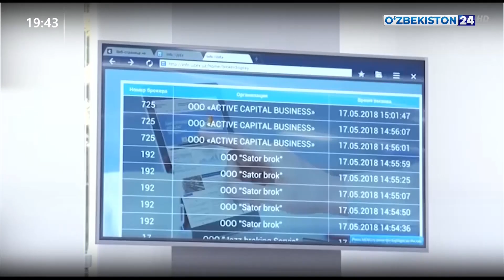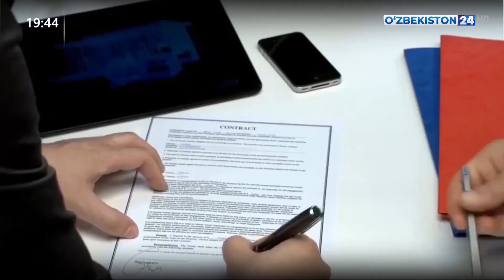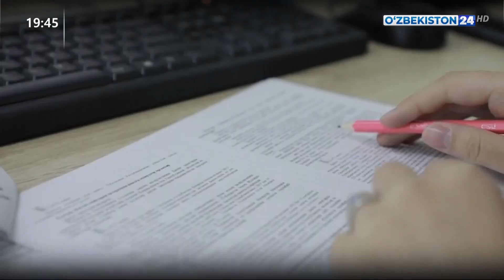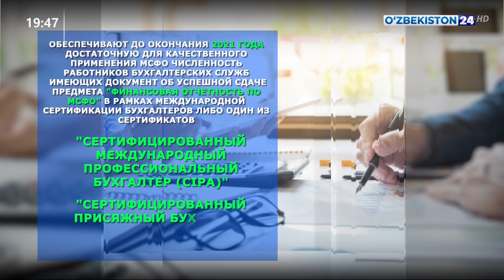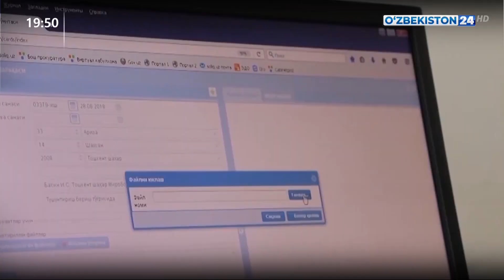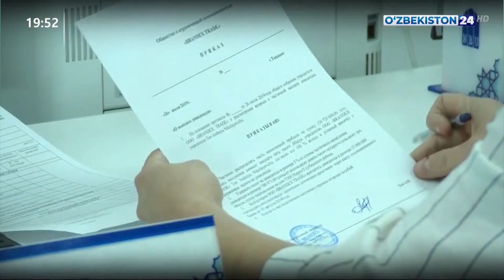Комментарий к Постановления Президента